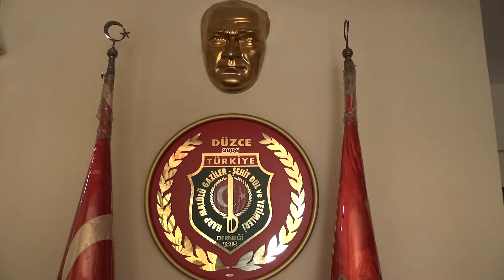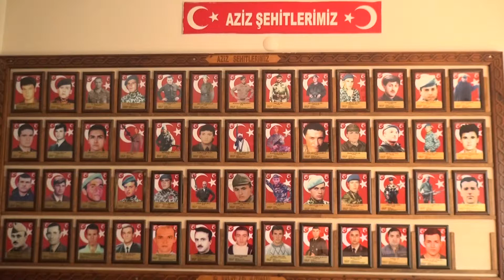AÇIK MİKROFON_18 Mart Şehitler Günü Özel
Bu hafta Açık mikrofon'un konuğu 18 Mart Şehitler Günü nedeniyle Harp malulü gaziler, şehitler, dul ve yetimler derneği konuk oldu.